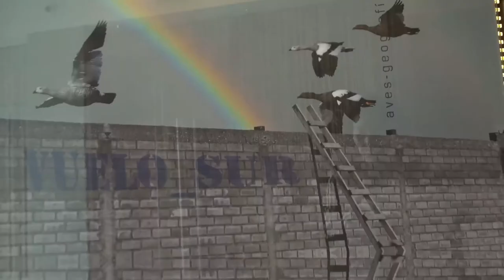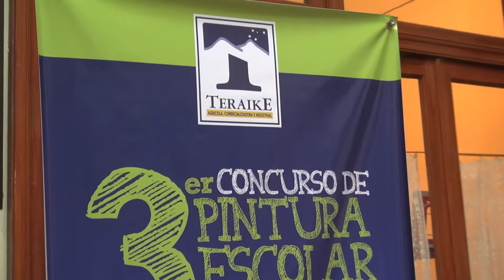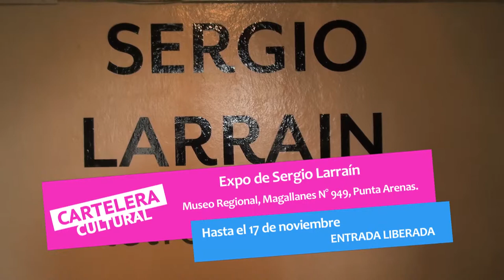Cartelera Cultural 9 octubre de 2014